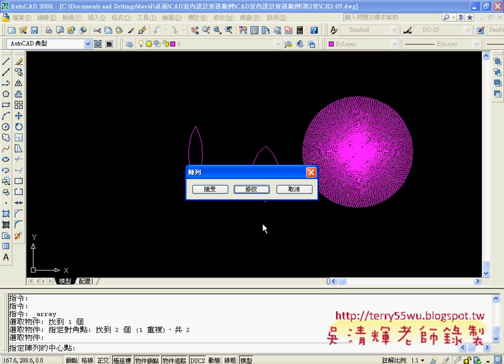23畫弧&環型陣列(AUTOCAD2008_2D入門_吳老師提供